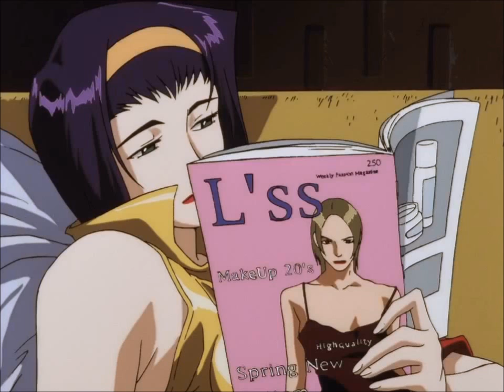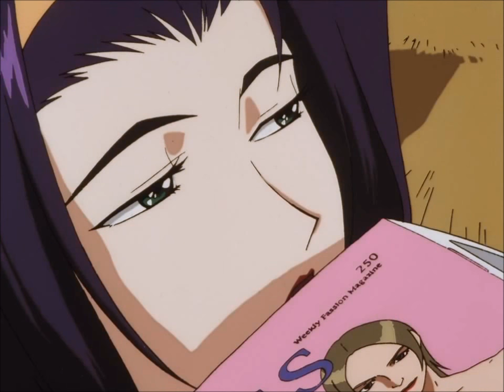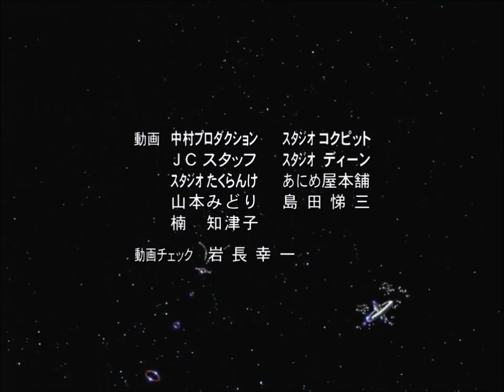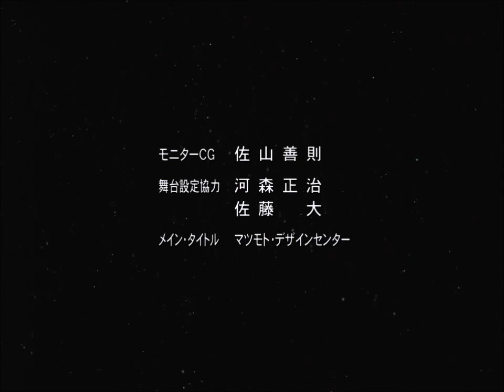Jupiter Jazz dub ending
My favorite scene from the 2-part episode and also the episode I remember the most mainly because of the music.

I do not own Cowboy Bebop belongs to Sunrise and Funimation Entertainment